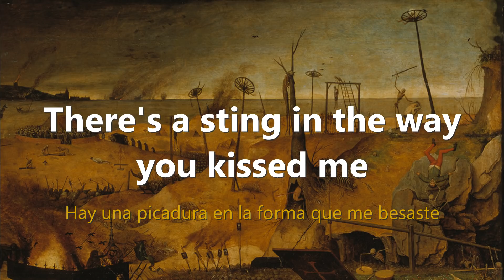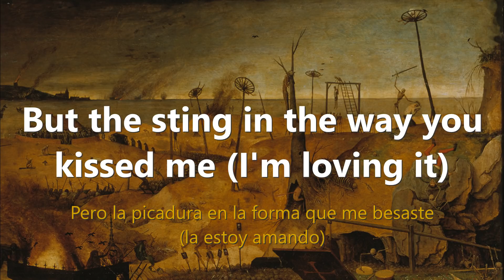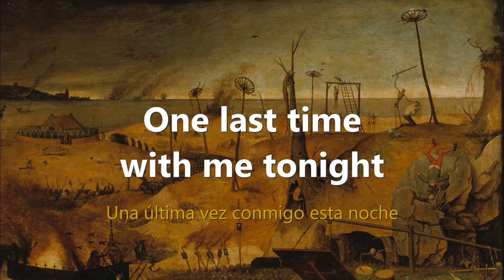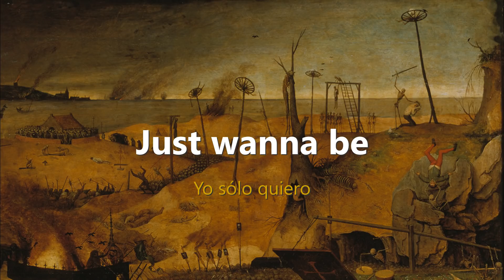Ghost - Dance Macabre (Lyrics | Letra)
Lyrics of Dance Macabre | Letra traducida al español
Album: Prequelle